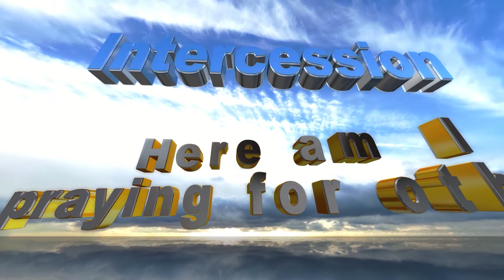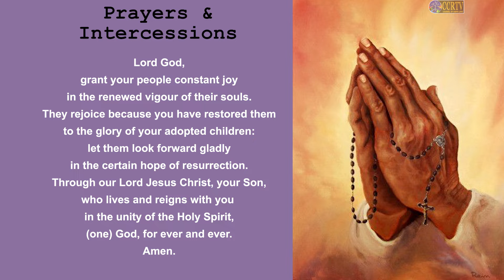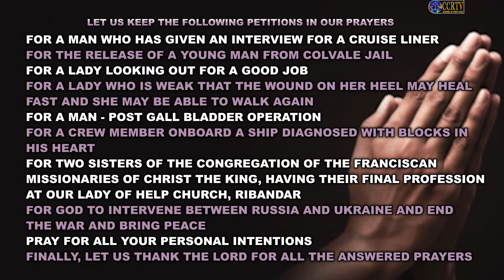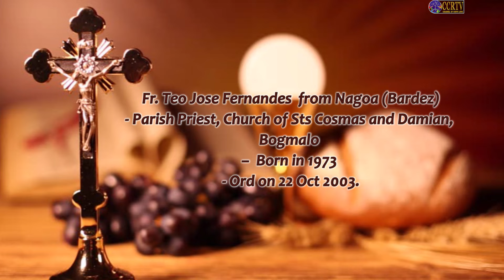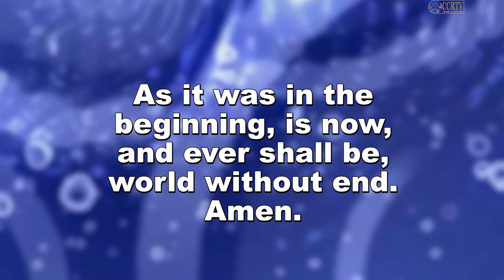Intercessory Prayer - 30 April 2022